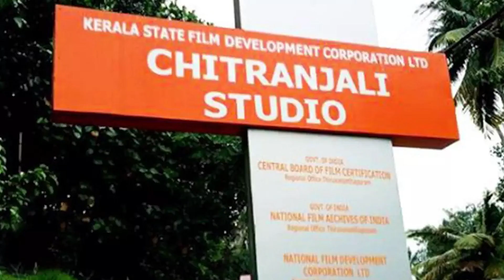കേരളത്തിലെ കോർപറേഷനുകൾ കട്ട് മുടിക്കുന്ന രാഷ്ട്രീയക്കാരുടെ ശ്രദ്ധക്ക് | Jose Thomas Reacts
DIRECTOR JOSE THOMAS SPEAKING

Director Jose Thomas speaking about Politics

JOSE THOMAS
JOSE THOMAS REACTS
JOSE REACTS
DIRECTOR REACTS
Fims
Movies
Cinemas
Kerala Films
Kerala Movies
Kerala Cinemas
Malayalm Films
Malayalam Movie
Malayalam Cinemas
kerala government
kerala politics
politics kerala
film development corporation
jose thomas
jose thomas reacts
malayalam
malayalam film
new malayalam film
film news
MALAYALAM REACTS
MALAYALAM REACTION
kerala
kerala news
jose thomas
dileep
dr manoj johnson
mammootty
manoj johnson pala
suresh gopi
jose thomas director
mohanlal
dr manoj johnson pala
dileep reaction
mohanlal reaction
manoj johnson
dr.manoj johnson
malayalam reaction
dileep case
mammootty reaction
bro daddy
dennis joseph
dr manoj
malayalam news live
marakkar
pranav mohanlal
star magic
joju george
kaloor dennis
malayalam full movie
mammootty mohanlal
mammootty
padmarajan
jose v thomas
malayalam
malayalam cinema
malayalam movies
malayalam films
malayalam reaction
shaji kailas
suresh gopi reaction
josethomasreacts
josethomas reacts
jose reacts